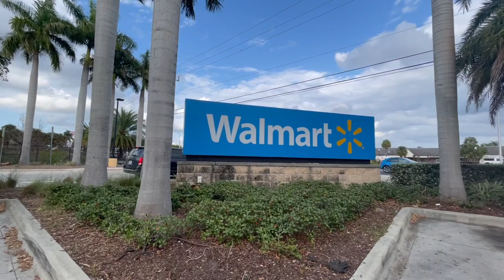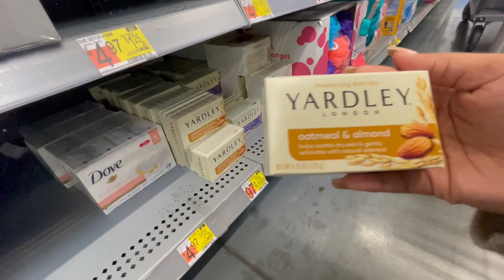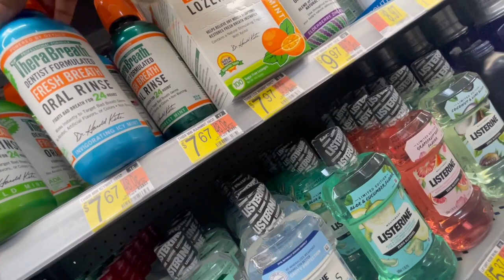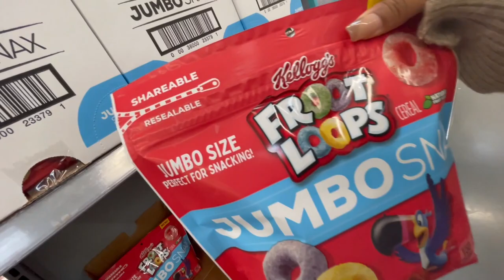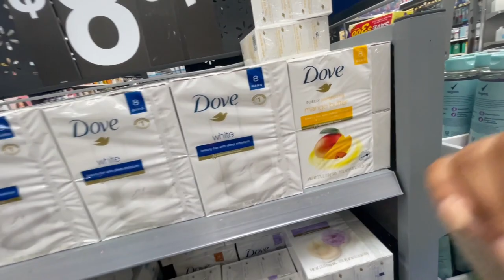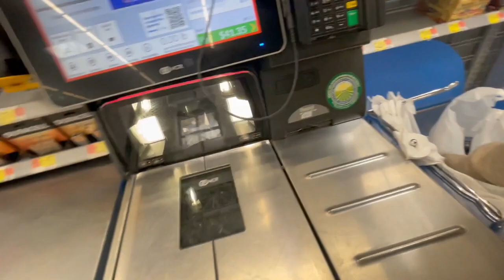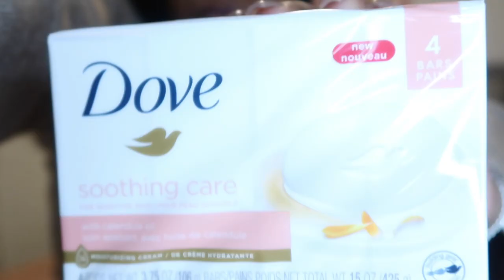HYGIENE & BODY CARE ROUTINE ESSENTIALS! WALMART SHOP WITH ME |BRAND NEW DOVE PRODUCTS *GO RIGHT NOW*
Hygiene & Body Care Essentials! Walmart Shop & Browse With Me! Brand New Products ! New Dove Exfoliating Body Polish

African Net
Baby Cologne
OGX Shea Body Wash
Chanel Gabrielle Perfume

Coral Springs
FL
33065